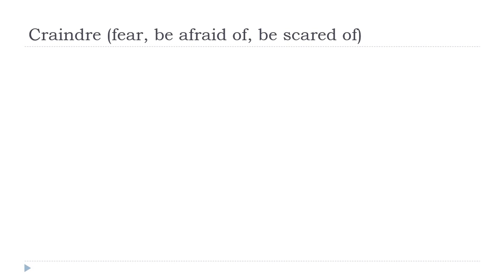Fransızca öğrenmek = Craindre # Indicatif Présent